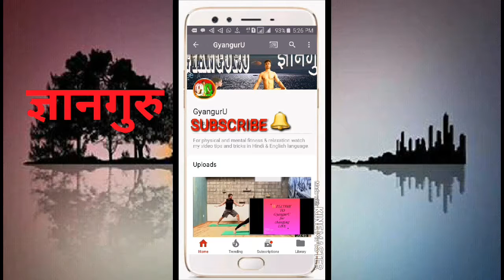Mind concentrations Meditation music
Daily music lessen early in the morning